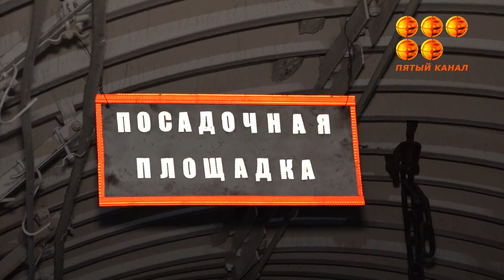Шахты Угольного департамента АО «АрселорМиттал Темиртау» пополнились новым оборудованием.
Это 25 новых высококлассных шахтных дизель-гидравлических локомотивов. В итоге удалось полностью закрыть потребность в этом классе техники. Общая сумма проекта 7,5 миллионов евро.